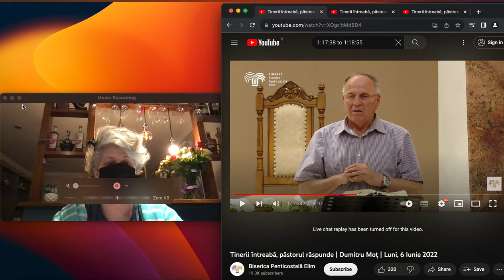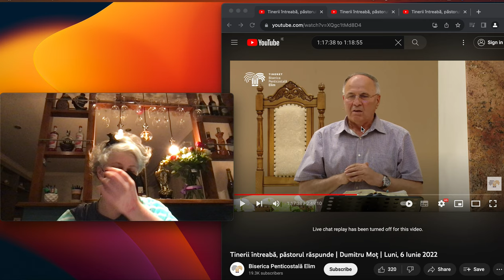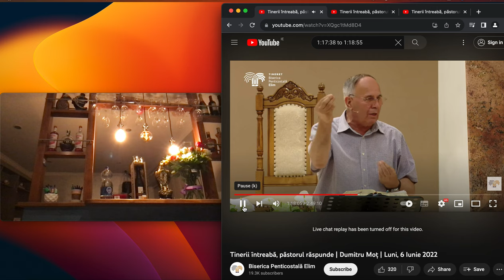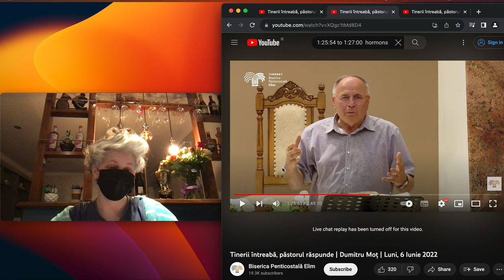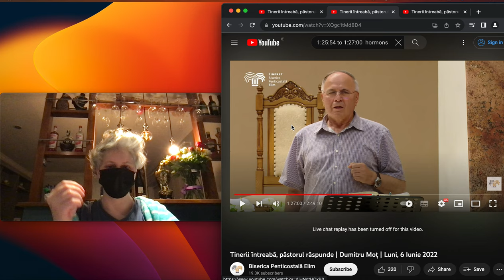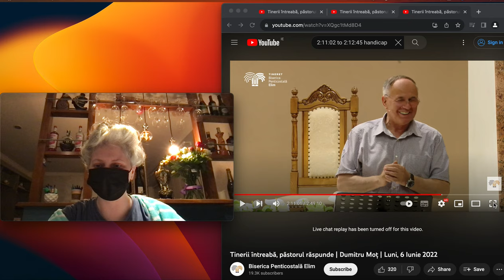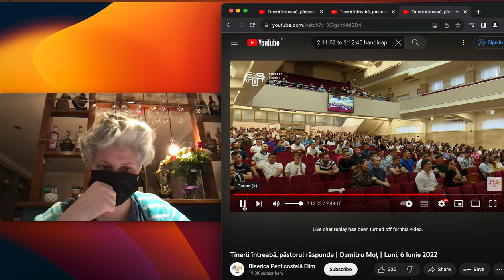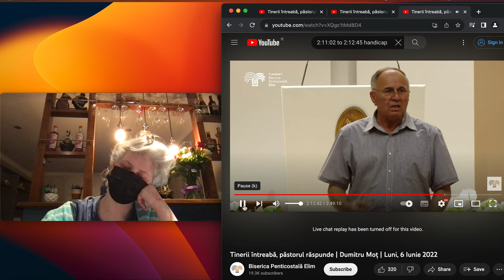🏴🔥 🏴 Solicitam demisia pastorului Dumitru-Adormitu-Mot || EP530!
🔥Pastore Dumitre, adormitul Bisericii Elim din Timisoara, asteptam sa-ti dai demisia. Esti responsabil de  ''crimele spirituale'' comise in timpul ''domniei'' tale. Sa-ti fie rusine ca ti-ai batut joc de Ms. Raluca Popescu. Esti responsabil de suferinta ei. DEMISIA, repetentule spiritual!!!

🤝 Vizionare linistita si analitica va doresc!